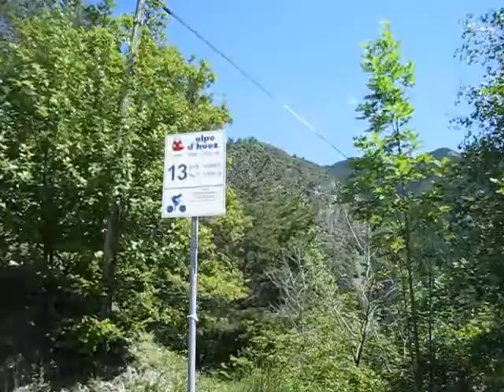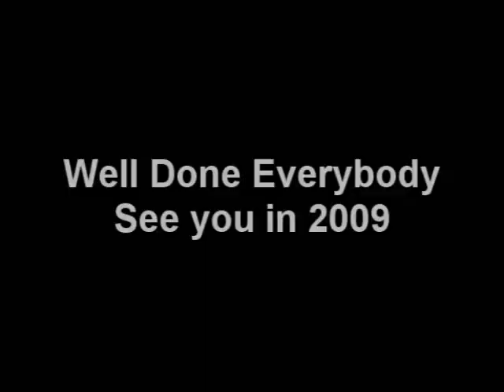Alpe d'Huez HP Team Event - 2008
Climbing the Alpe d'Huez from Bourg d'Oisans - HP team event 2008